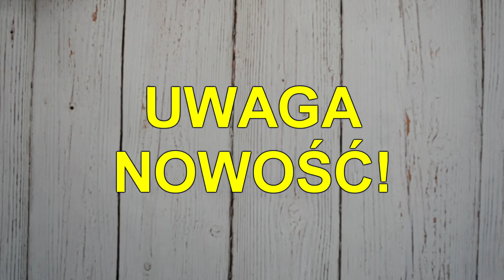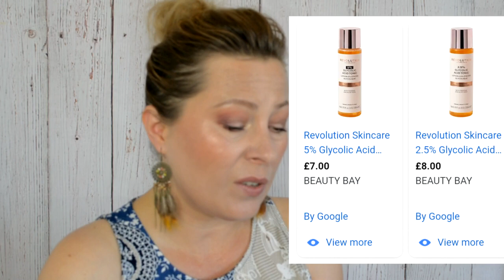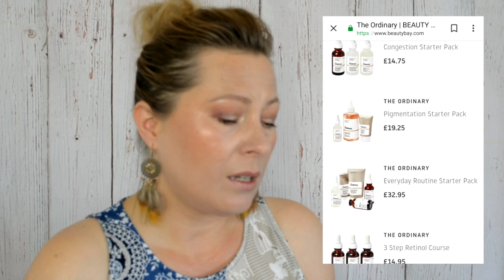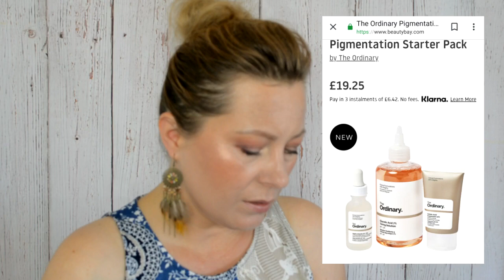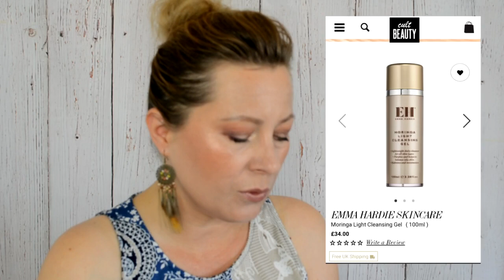KUPIC? NIE KUPIC? Przeglad nowosci kosmetycznych | GreenTea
Dziękuję serdecznie za oglądanie i zapraszam ponownie :)
Agnieszka
O czym rozprawiam:
REVOLUTION SKIN Essence Spray i Maski

Kupuj z Green Tea! :) Zniżki i kody promocyjne:
Zakupy z Lovelula, wpisz kod LLFRIEND otrzymasz 15% zniki oraz gratis 2 olejki do twarzy. Skorzystaj z mojego linka:

Kupuj ze mną na Feelunique! Korzystając z mojego linka otrzymasz 20% rabatu!

£5 rabatu na Lookfantastic! Skorzystaj z linka lub wpisz kod AGNES-R16T

BEAUTYPIE Dodatkowe £50 limitu z moim linkiem!

10% zniżki na Booking z moim linkiem!

Niektóre podane przeze mnie linki są linka afiliacyjnymi. Korzystając z nich wspierasz mój kanał, za co z góry serdecznie dziękuję!